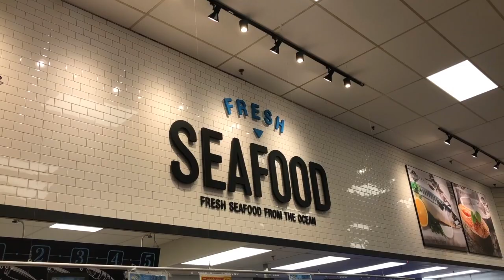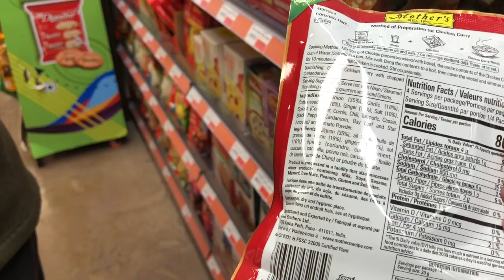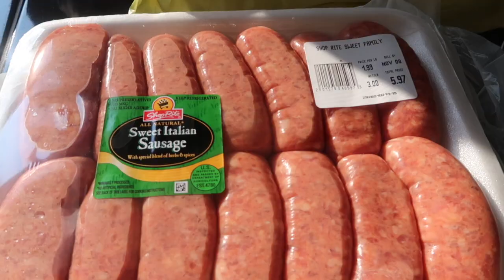His First Woodworking Project! (Proud Wife)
Handyman Huy is at it again with his very first wood working project! I'm so happy to see him enjoying his new hobby! I hope you all enjoyed this vlog! Have an amazing day!!

NOT NECESSARY BUT COMPLETED APPRECIATED!!

** USEFUL LINKS **

♥ Vlog camera

Follow PEANUT!

💥 NEW UPLOADS: Tuesday, Friday and Sunday at 7am Eastern Standard Time (New York)

What I use to film:
Canon G7X Mark II
Sony A6000 with 16-50mm lens
iPhone X